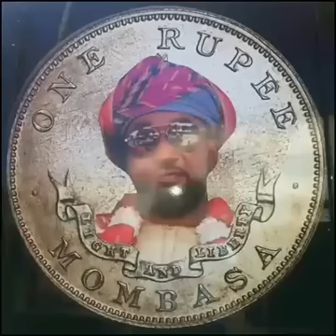Sweet Song of Joho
Good thing did by Joho